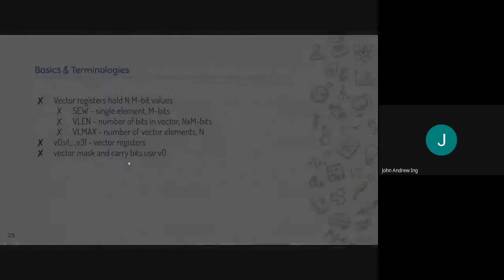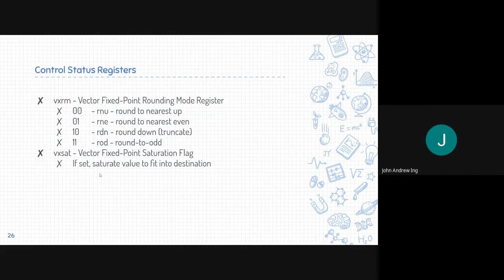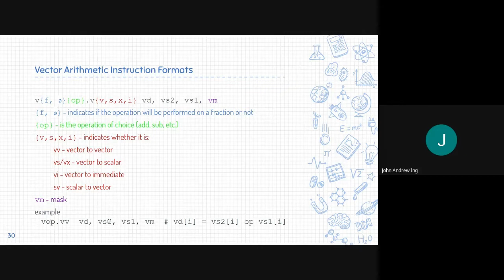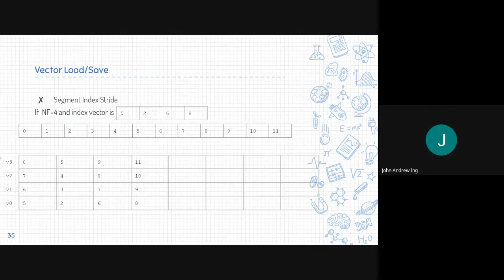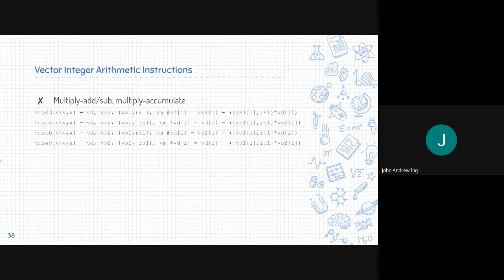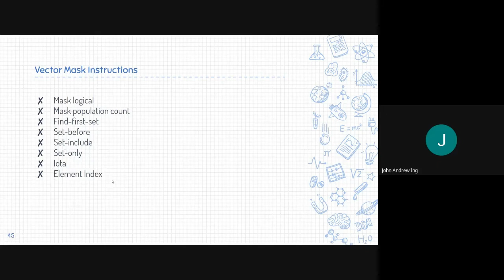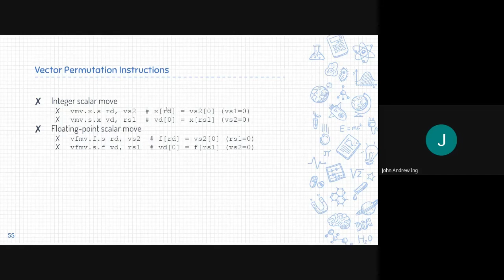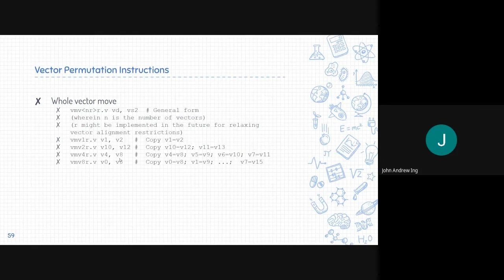RISC-V Vector Extension (Part 3/5)